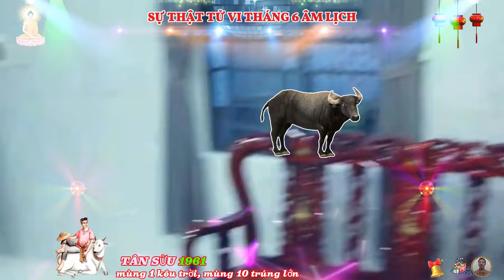☯ Tử Vi Tân Sửu 1961, Tháng 6 Âm Lịch 2024- Được Lộc Bề Trên, Trúng Số Độc Đắc, Cực Giàu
tháng sáu âm lịch mang đến cho người tuổi tân sửu sinh năm 1961 nhiều cơ hội về đại lộc từ việc đầu tư hấp dẫn, tăng trưởng thu nhập từ công việc chính, đến sự hỗ trợ tài chính từ người thân, mặc dù có những thách thức cần đối mặt, nhưng nếu biết nắm bắt cơ hội và tận dụng sự hỗ trợ, thì tân sửu sẽ có thể cải thiện tình hình tài chính và đạt được những thành công mới trong tháng này. bên cạnh những may mắn đó, thì phải kể đến ba đại họa mà tuổi tân sửu cần phải tránh ngay lập tức trong tháng sáu âm lịch này, và cách hóa giải kẻo tiền mất tật mang.